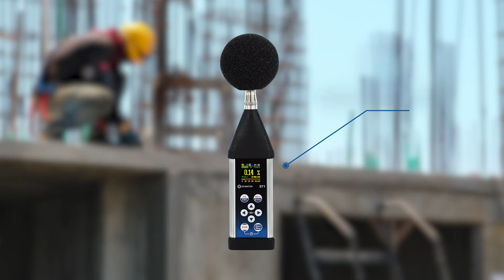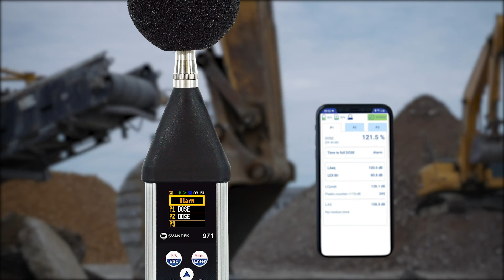SV 971A Fonometro Analizzatore Classe 1 - Svantek Italia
SV 971A è dotato del nuovo microfono di misurazione che offre la gamma di misurazione lineare LAeq da 27 a 137 dB (140 dB di picco) in un'unica gamma!